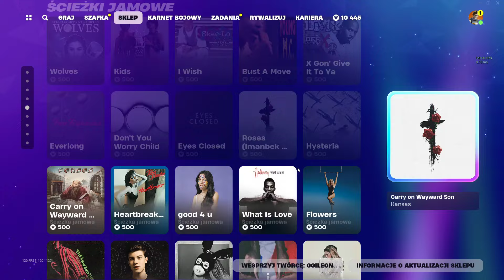SKLEP FORTNITE 7.04.2024 *NOWY SKIN HAEL, IKONOWE EMOTKI, CUKS, ISABELLE, OCIEKAJ SMAKIEM, MIRAŻ*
Git sklep.
〰️Nick: YTGileon
SOCIALE